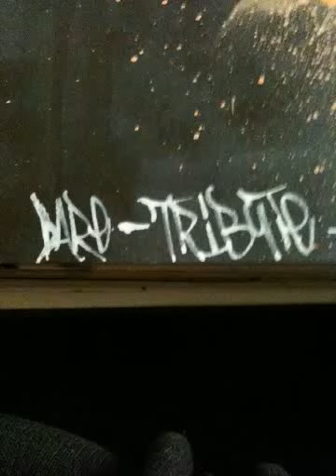DARE-Tribute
Dare was my favorite artist and was a big inspiration.hope you guys like it